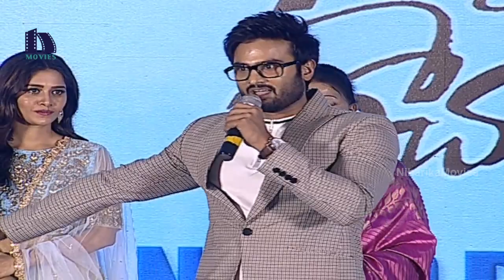Hero Sudheer Babu Emotional Speech @ Nannu Dochukunduvate Pre Release Event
Watch Hero Sudheer Babu Emotional Speech .